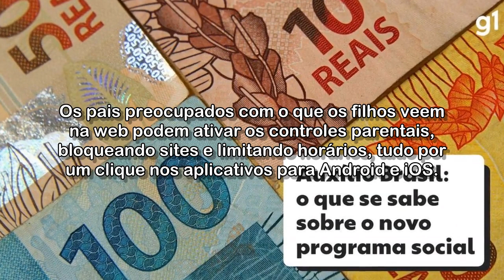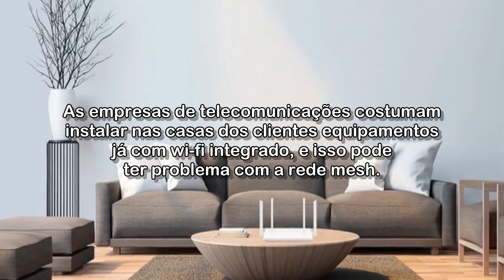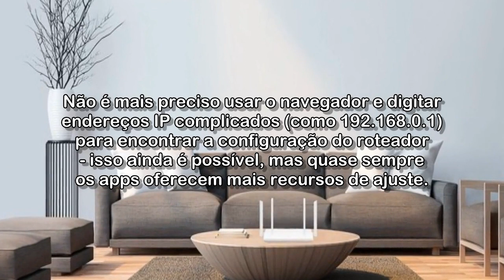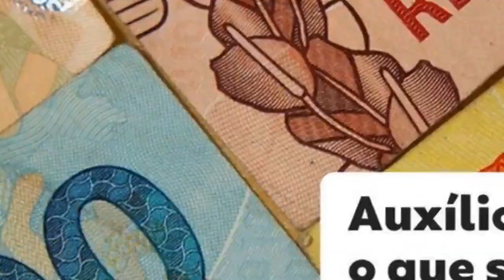7 roteadores mesh para deixar seu wi-fi mais estável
Google, TP-Link, Tenda... veja opções e saiba como fazer sua conexão sem fios ficar mais consistente e sem perder o sinal em qualquer ambiente da casa.

7 roteadores mesh para deixar seu wi-fi mais estável

Acessado em: 16 de novembro de 2021 às 07:54